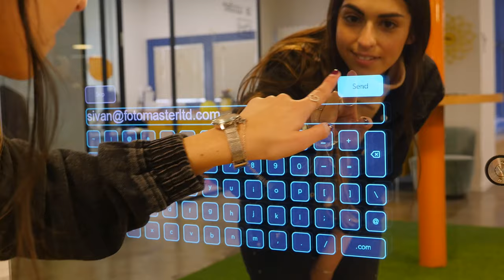Mirror X Booth Email Sharing